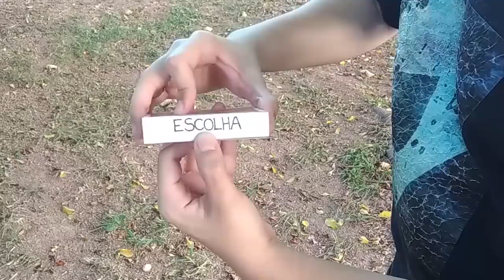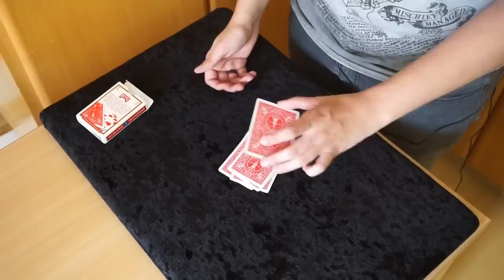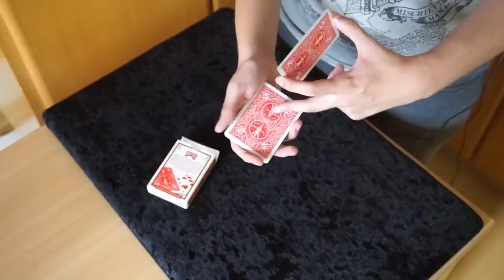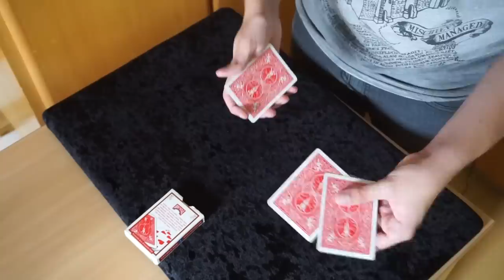Mágica INCRÍVEL (Água e Azeite) - TUTORIAL Ep.96